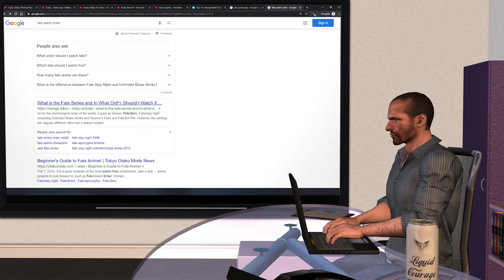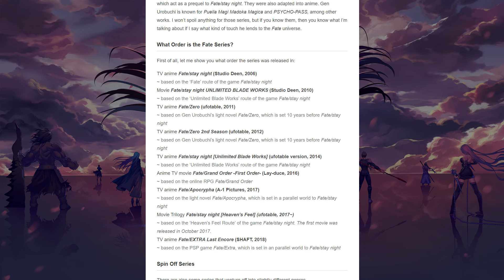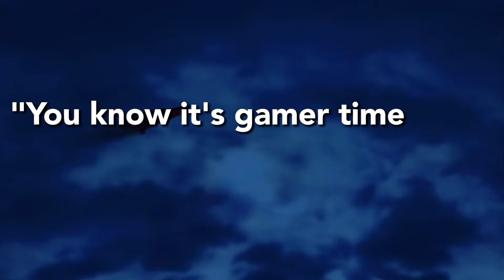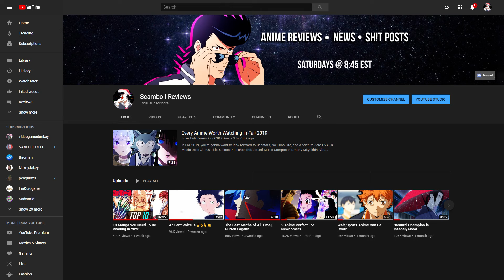I Started Fate (And You Should Too)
try it out okay bye bye

♫ Music Used ♫
1:33
Kenkura -Extended Stay (Zelda Music)

I'm gonna do the word spammy thing please don't degrade me any more.

Fate zero nice saber nice fate anime nice i love fate hahahahaha.l anyway this is my fate/zero review but I will tell you a lil bit about the watch order (no one cares) anyway in this timeline its a little different than heavens's feel or apocrypha it's in the stay/night universe. caster and archer are best charactrers dont @ me. okay guys this is my analysis review
 -scamboli reviews signing out